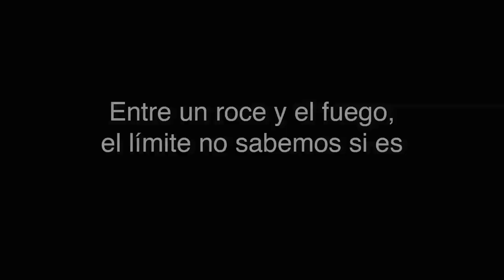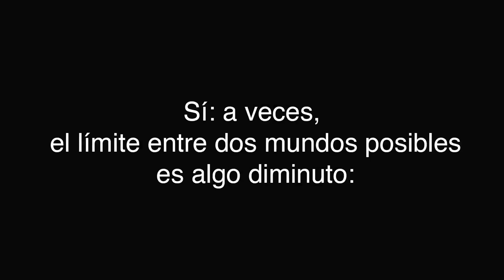Trasunto # 2 / Límites - Laura Casielles / LSE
Adaptación de poemas en Lengua de Signos Española y danza

Intérprete:  Roman Palamariuk
Poeta y voz: Laura Casielles

Curatoría poetas: Rodrigo Olavarría
ILSE: Lucile Préat
Video: Antonio Perales
Iluminación: Johnatan Inostroza
Dirección: María Siebald

Proyecto financiado por:
Fundación Siemens Stiftung / Terreno Común / Naves Matadero / abril 2019, Madrid.